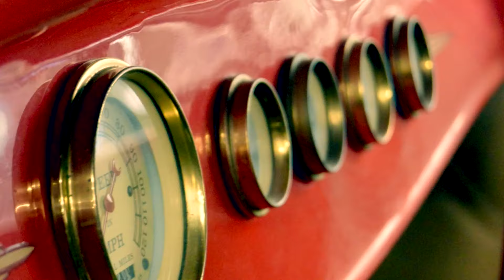ASR performance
Shop tour of ASR Performance in grass valley ca @PIPnorcali 2016